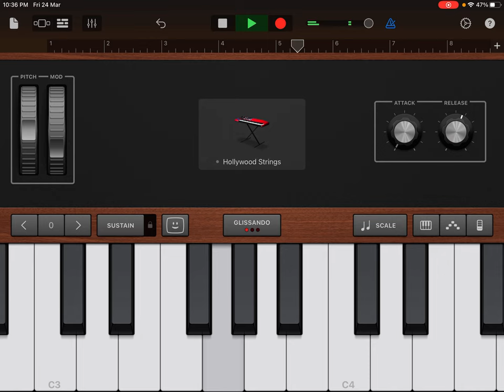How to play - Manasu marchu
In Scale - F